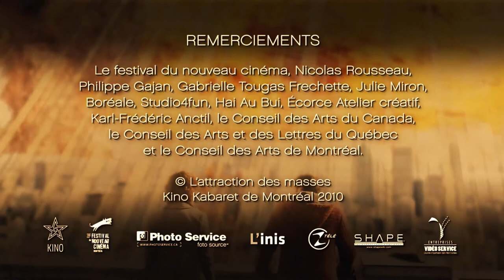L'attraction des masses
Un homme et une femme parlent de l'amour et la mort devant le panorama magnifique du Mont-Royal qui s'offre à eux. Difficile de parler du film sans révéler trop. Allez l'écouter et vous finirez le paragraphe après. Disons que j'aime un certain genre de film et que je voulais traiter l'attraction des masses comme l'antipode de ça. En effet, c'est un anti-film catastrophe, là où tout le monde est zen et heureux de mourir. Film produit en 48 h dans le cadre du Kino Kabaret de Montréal en 2010 du festival du Nouveau Cinéma. Sélectionné à Fantasia 2011, Spasm 2011 et gagnant du meilleur scénario au festival Vitesse Lumière de Québec.

Avec

Andrée-Anne Ayotte
Alexandre Fournier

Ainsi que
Geneviève Sauvé
Gabriel Sanvido
Iphigénie Frey
Jean-Philippe Hébert
Vincent Nadeau
Mylène Laramée
Louise-Eve Vanier
Louis Grandmont
Alexandre Martin

Musique originale de Biobazar

Techniciens son & équipement
Étienne Gagnon
Iphigénie Frey
Valérie Gauron

Séquences de foule organisées par François Jacob et Kino. Merci aux kinoites présents pour la vidéo souvenir.

Remerciements
Le festival du nouveau cinéma, Nicolas Rousseau, Philippe Gajan, Gabrielle Tougas Frechette, Julie Miron, Boréale, Studio4fun, Hai Au Bui, Écorce Atelier créatif, Karl-Frédéric Anctil, le Conseil des Arts du Canada, le Conseil des Arts et des Lettres du Québec et le Conseil des Arts de Montréal.